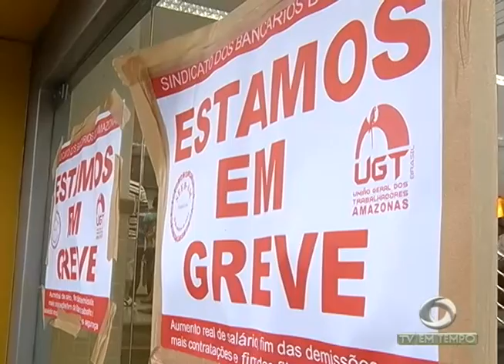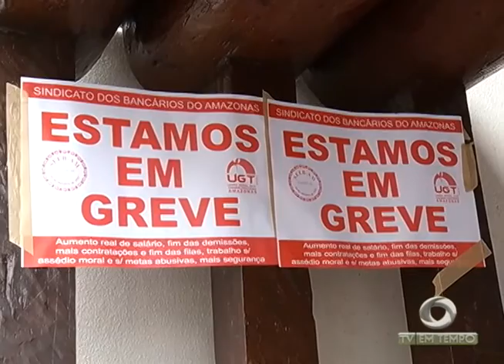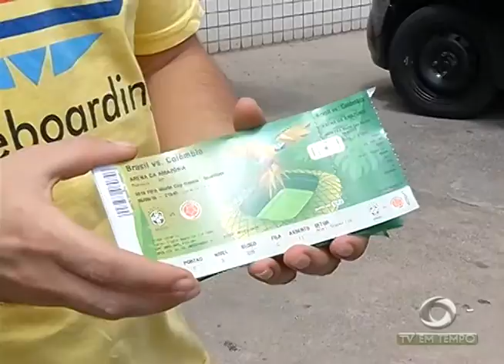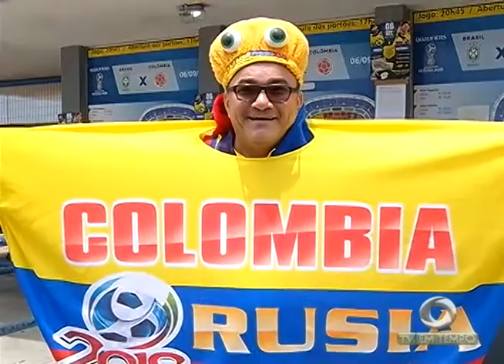BOLETIM EM TEMPO - MANHÃ (06.09.2016)